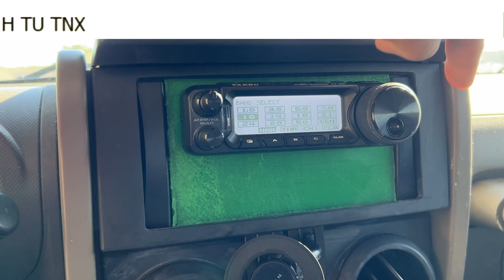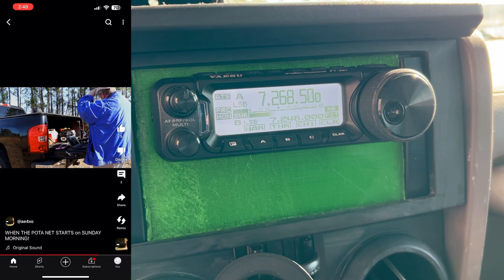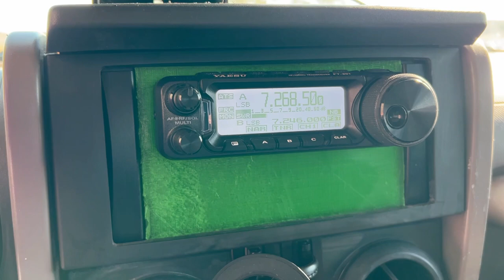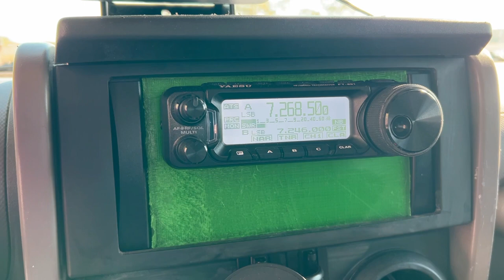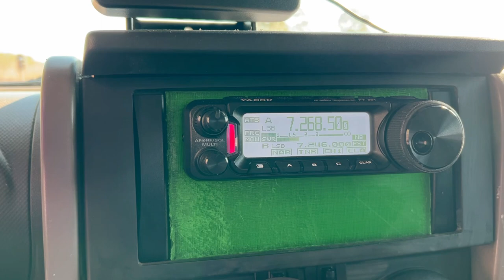Quick QRP CW Parks on the Air with @ae4xo and KQ4GEC Shenanigans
- It’s nice not being bothered by law enforcement for legal activities at my home park.

I’m using the 3D printed paddles from last week’s video. After the field test I realized I need the contacts to be closer together, and the spring needs to be shortened to loosen it a bit.

Equipment:
Yaesu FT-891 - 5w on CW and 100w on SSB
ATAS-120A
Trillian the Jeep Wrangler
Redodo 100Ah LifePO4 battery
3D printed Paddles